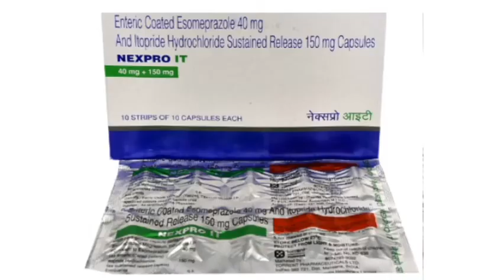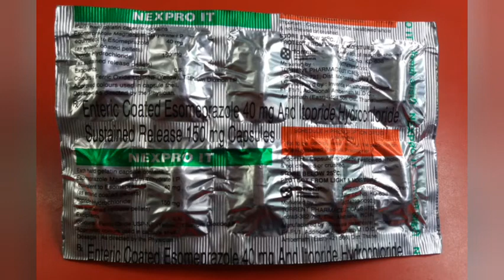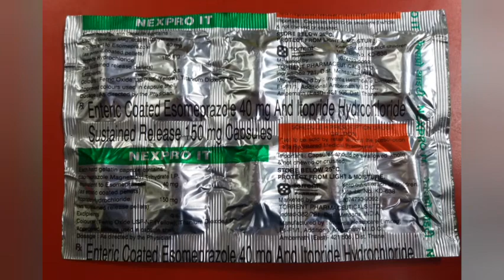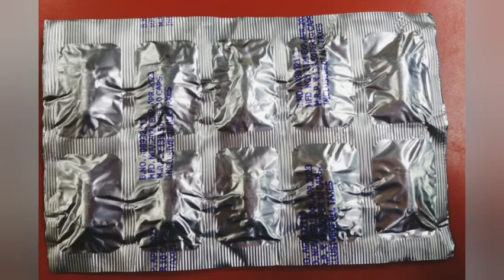nexpro it capsule